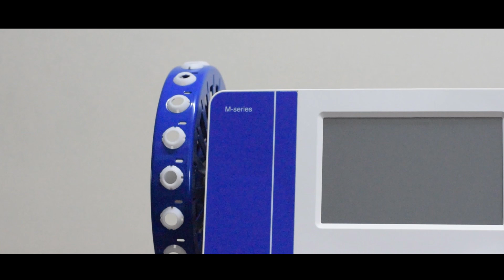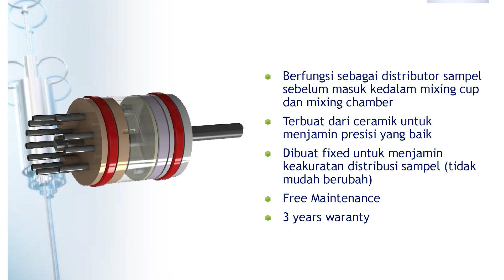Tech Tuesday : Medonic Hematologi M32 Seri Rincian Teknis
Instrumen hematologi Medonic 3-Diferensial dari Boule Medical di Swedia merupakan penganalisis darah lengkap yang dapat diandalkan, 22 parameter yang digunakan secara luas di laboratorium ukuran menengah dan kecil serta Bank Darah di seluruh dunia.
Seri M32 menggunakan beberapa teknologi unik, seperti Shear Valve, floating discriminator, Platelet Extended Count dan Mikropipet Adaptor - MPA, yang dijelaskan dalam video ini. Tutorial ini menunjukkan teknologi terdepan dari Seri M32 di bidang analisa 3-Diff CBC.